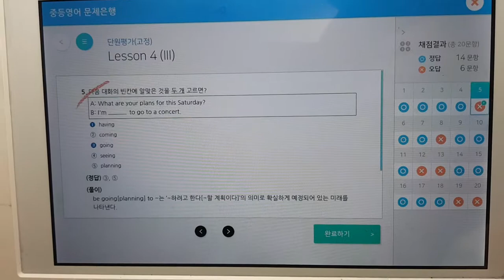향남대방해법영어 내신교과서 문제 자동채점, 오답확인